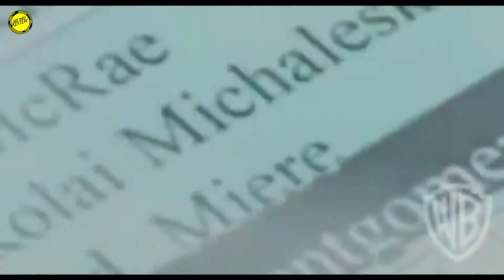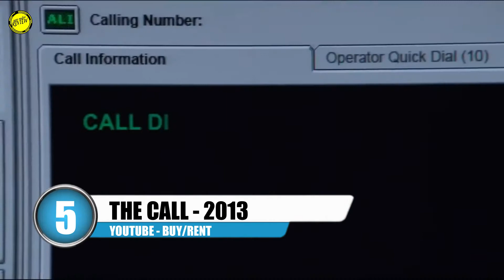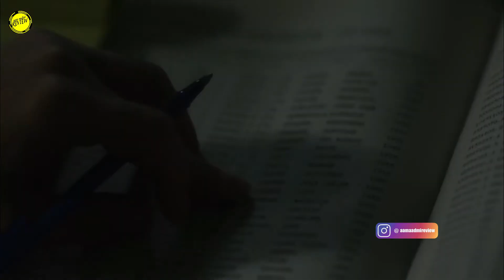Top 10 Phone Call Based Movies | Movies Revolving Around Telephone/Mobile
Ever since the evolution of technology phones have played a major role in our lives and it definitely has been the center of the storylines of many movies.
In this video we will discuss Top 10 Movies that revolve around a Telephone or Mobile where almost the entire movie revolves around a phone call.